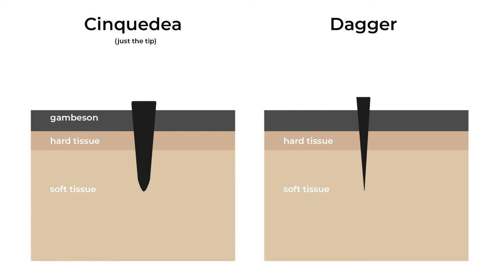Dissecting the Cinquedea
Hope you guys enjoyed! You can check out my Artstation page, I usually post the 3D models here before making the video, and get your own Cinquedea of my gumroad page.

Big thank you to my Friend harlekin!

sources
The Complete Encyclopedia of Arms and Weapons
The archeology of weapons. - Edward Oakshott